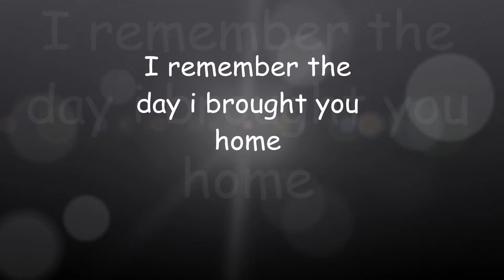RIP COOKIE 3